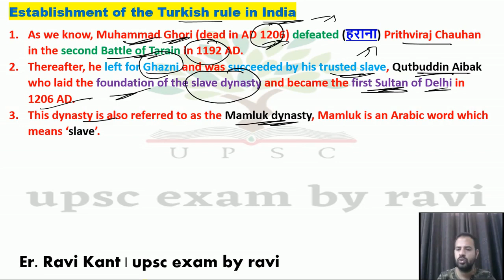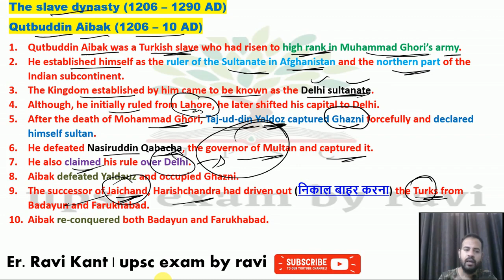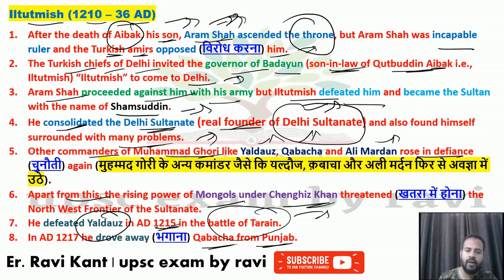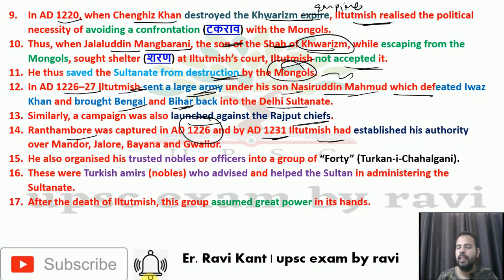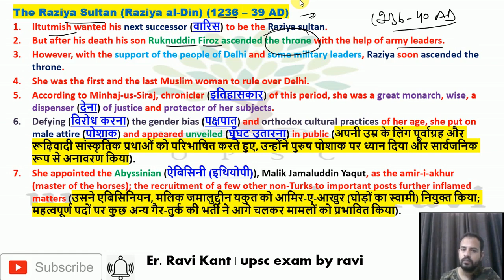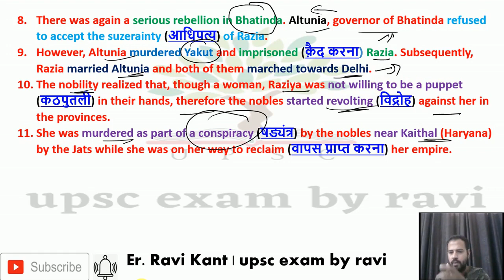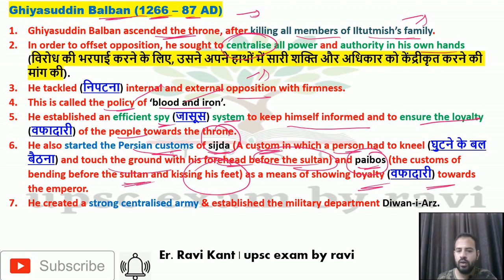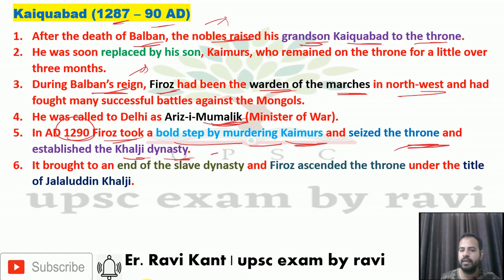Slave Dynasty in hindi upsc | Delhi Sultanate | Slave dynasty of Delhi sultanate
Slave Dynasty in hindi upsc | Delhi Sultanate |